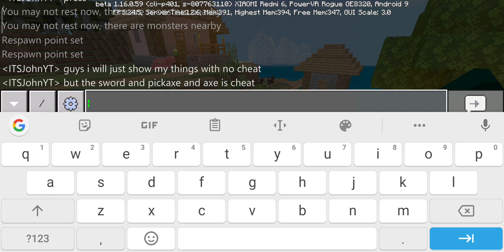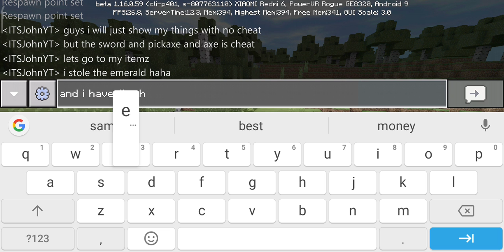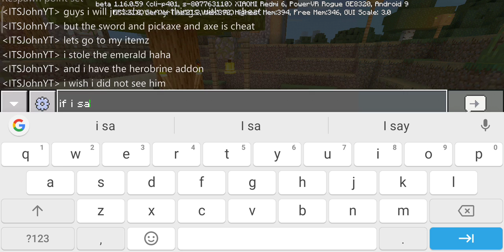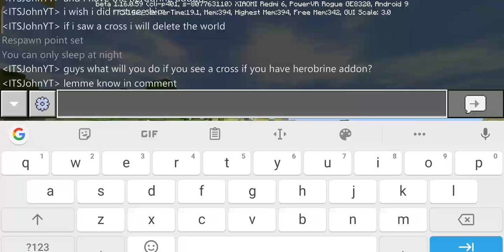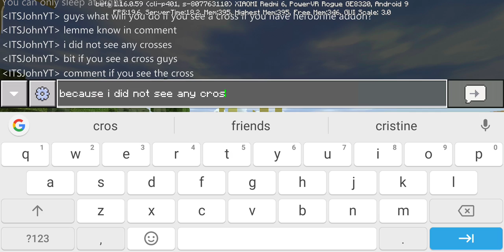Playing Mc at 3:am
i used herobrine addon so if you guys saw a cross lemme know in comment section..